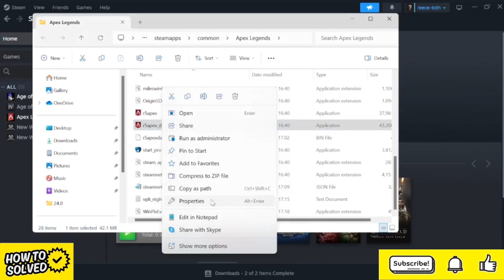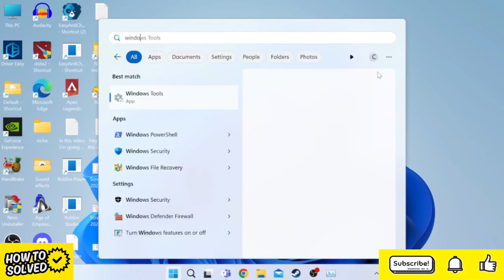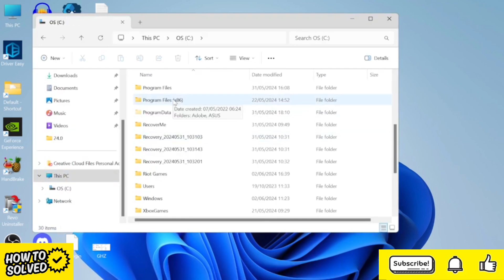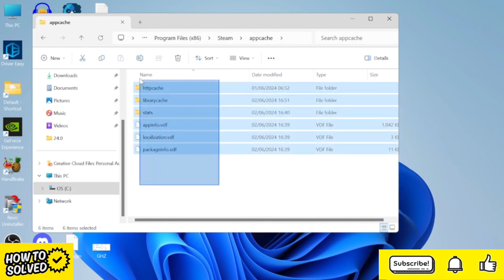[Easy Fix] Apex Legends Crashing or Freezing on PC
In this video I will show you how to [Easy Fix] Apex Legends Crashing or Freezing on PC